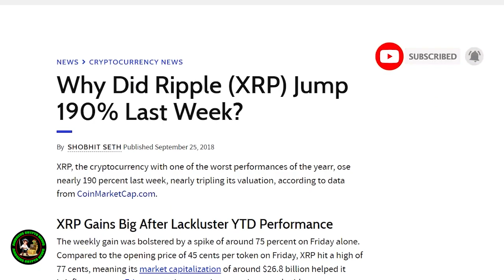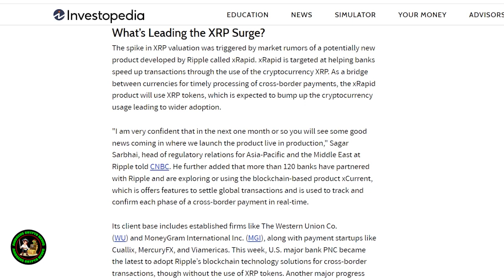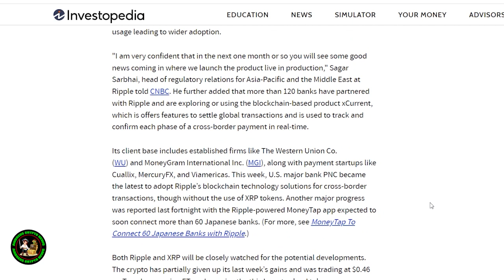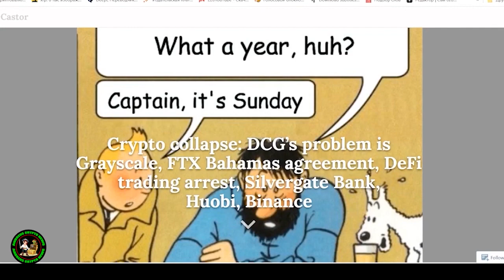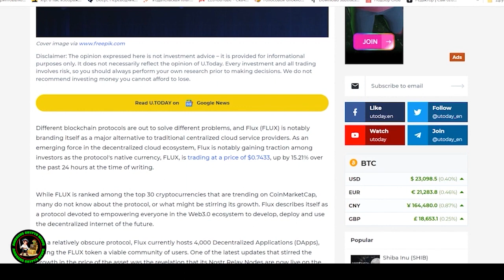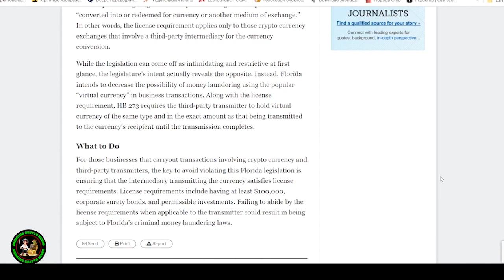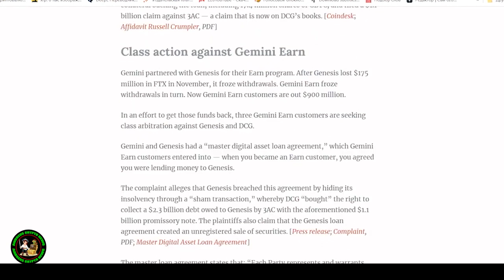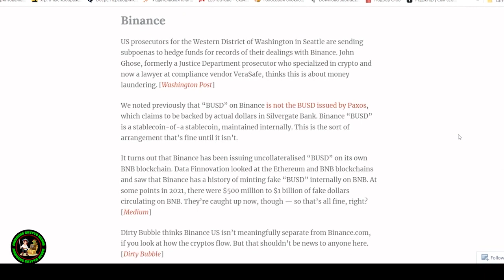Ripple XRP: 🤯 FED’s XRP Buy-Back WILL Happen If Ripple Loses Lawsuit Says Reaper’s Patrick Riley